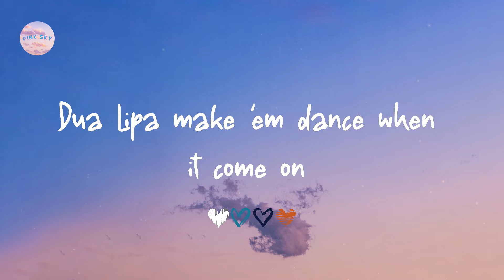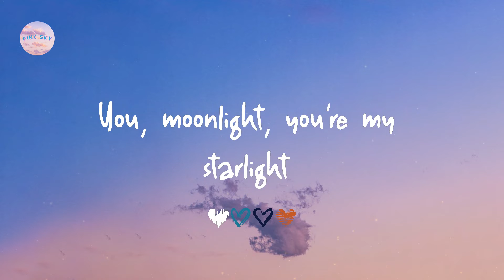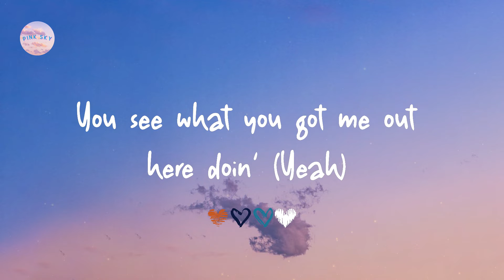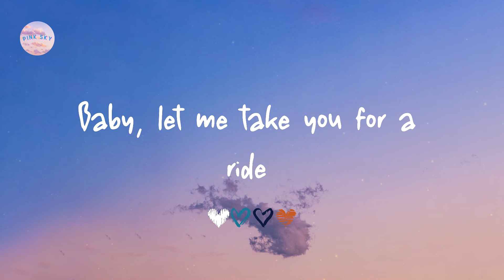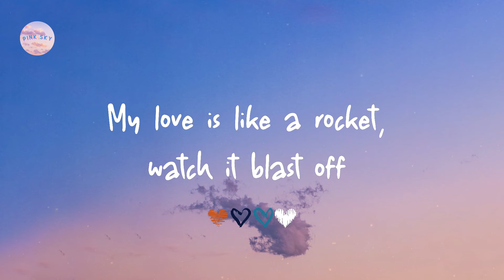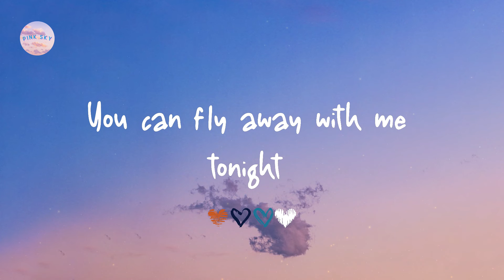Dua Lipa - Levitating (feat. DaBaby) (Lyrics)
Lyrics Levitating:

Billboard Baby,
I'm levitating
I'm levitating
I'm levitating
I'm levitating
I'm levitating